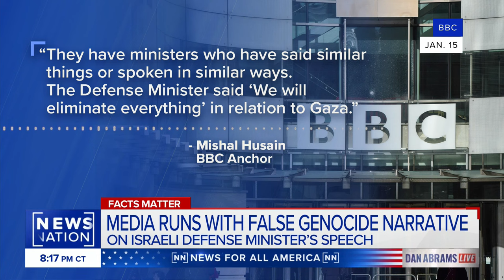Fact-checking claims of Israel's desire for genocide: Abrams | Dan Abrams Live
Israeli leaders, including Prime Minister Benjamin Netanyahu, have been accused of admitting to a desire for genocide in Gaza. Dan Abrams says contrary to the claims, these quotes attributed to them were never uttered. Israel's defense minister did not advocate for "No more Gaza." Abrams contends that some in the media are choosing to overlook these facts.
Ron Kampeas, the Washington bureau chief for the Jewish Telegraphic Agency, joins "Dan Abrams Live," to share why he thinks the media's mistakes come from a rush to get the story out.